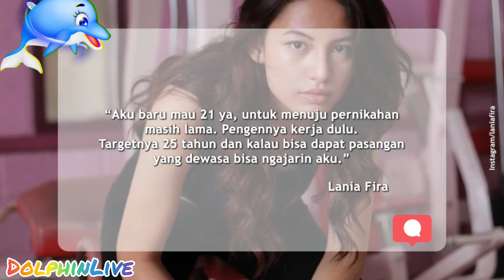Mengenal Lania Fira, Perempuan yang Peluk Erat Ariel NOAH